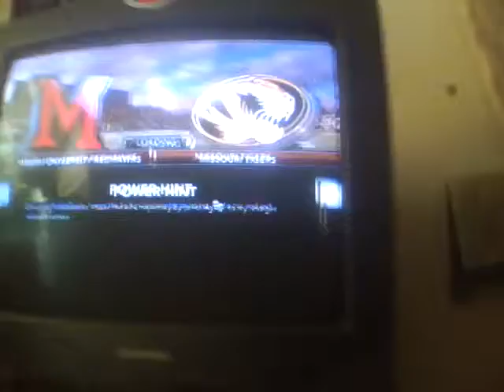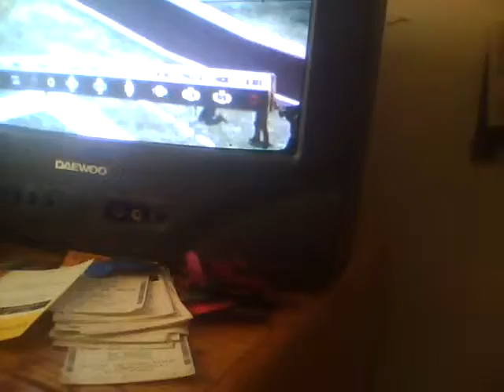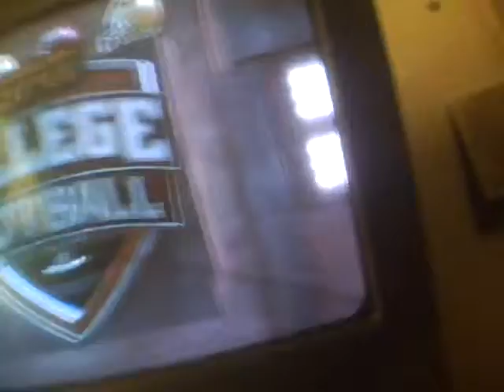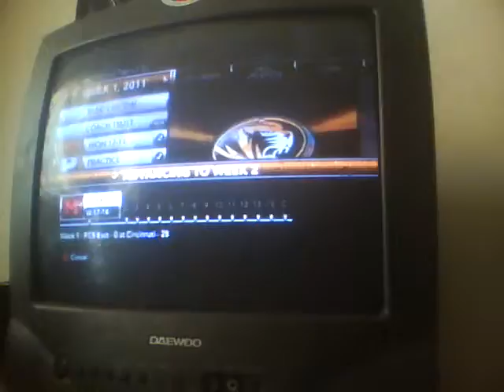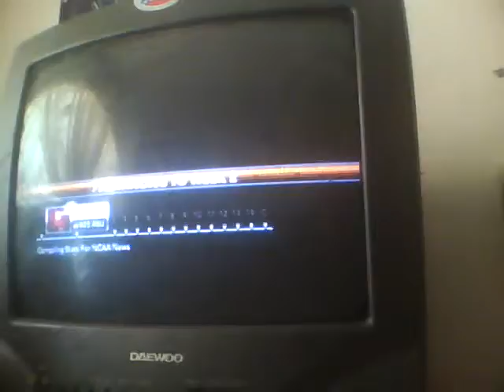Randy Orton Road to Glory Ep 11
Missouri takes on Miami (OH) Redhawks?